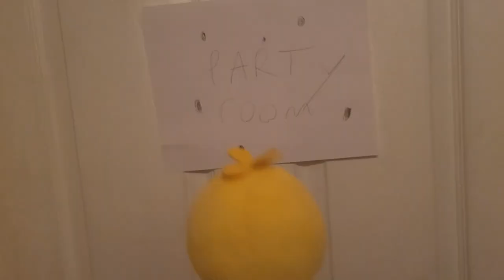Big Mr.Cupcake. BUSHY Movie